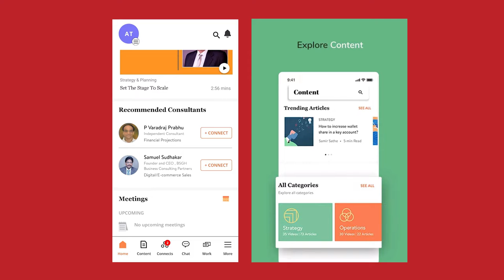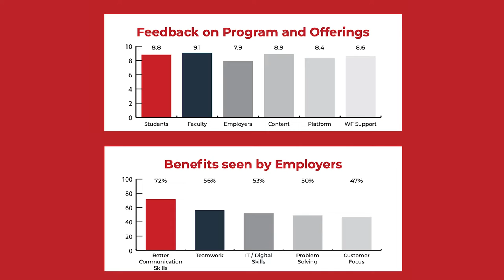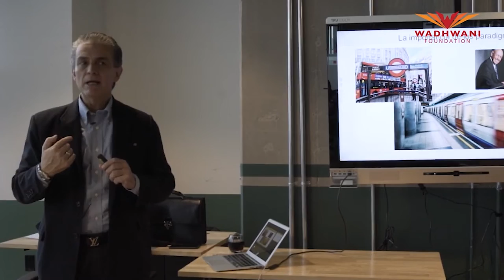Wadhwani Opportunity Annual Video 2021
This Video showcases the achievements and stakeholder feedback of our Wadhwani Opportunity program in the year 2021.